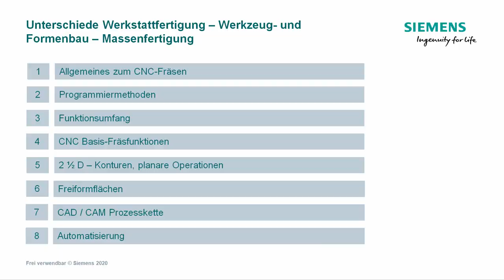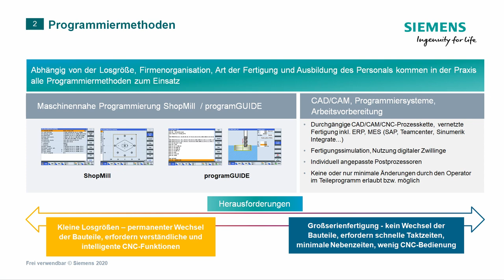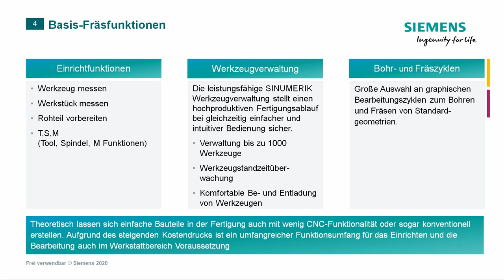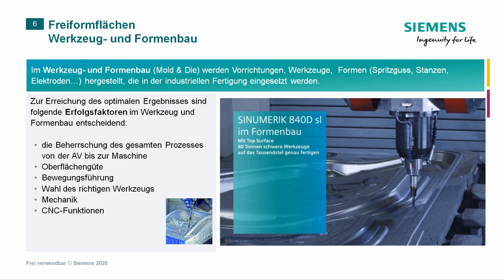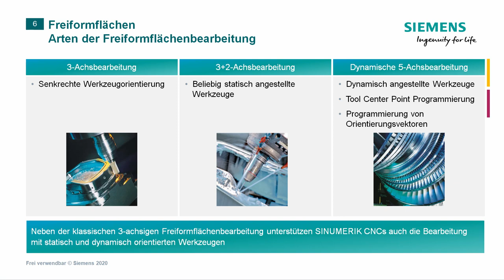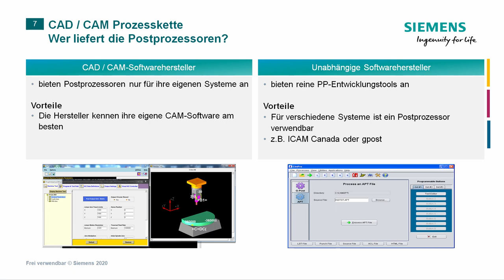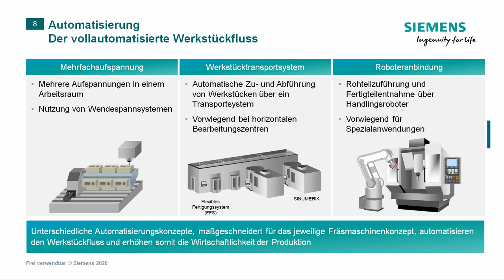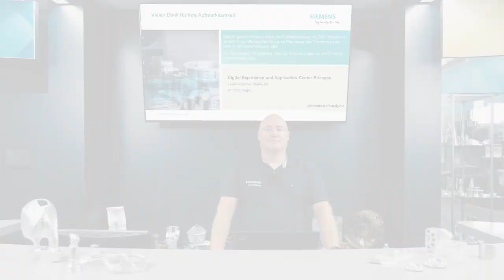SINUMERIK live Prozesstechnologien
SINUMERIK live
Unterschiede Werkstattfertigung - Werkzeug und Formenbau -
Massenfertigung
Prinzip und Anwendung mit SINUMERIK Operate